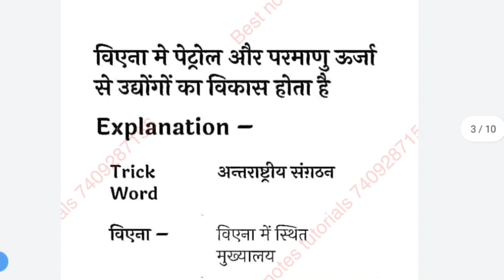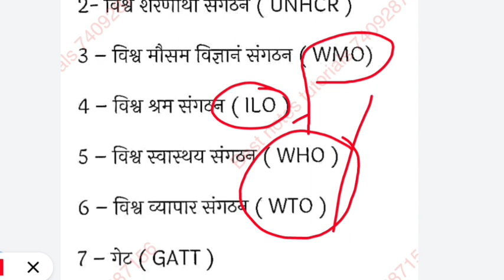Patwari||Lekhpal||Forest Guard|| अन्तरराष्ट्रीय संगठन ॥ short trick||UKPSC 2022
Join free test series
Bestnotestutorials.com
For other courses